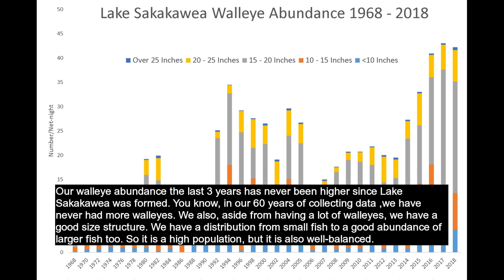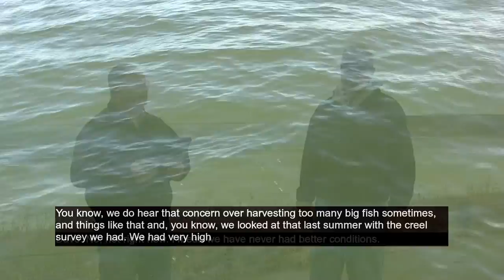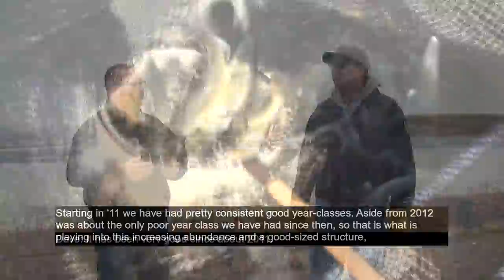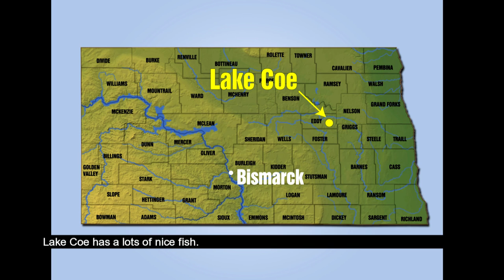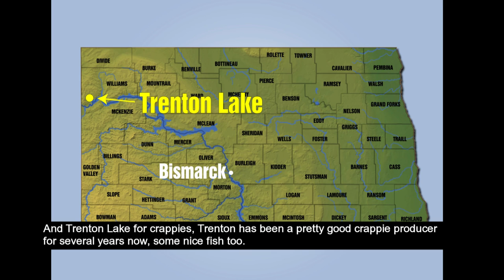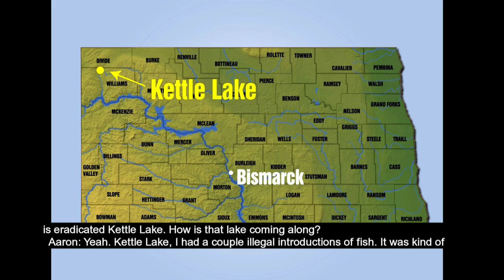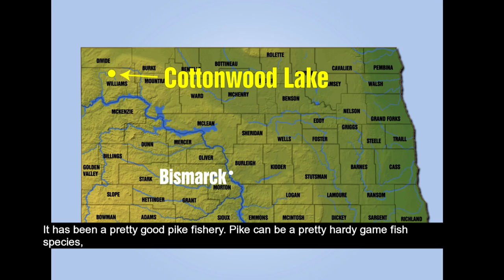Fishing Previews - Lake Sakakawea - NE and NW District Lakes (Subcaptioned) - NDGNF - 04-11-19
Today is the fourth installment of this year's open water fishing reports. This webcast covers Lake Sakakawea and the northeast and northwest district lakes.